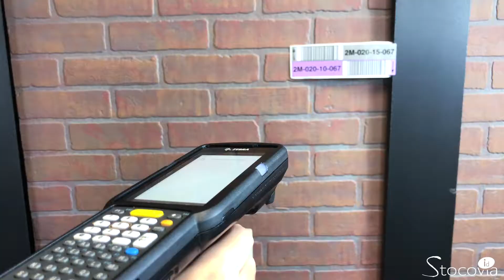STOCOVIA 🆔 ZEBRA MC3300X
Et si vous optiez pour la productivité ? 💥

Le MC3300X est une une prouesse d'ergonomie et d'efficacité.
De l'usine  à l'entrepôt, l'efficacité est au rendez-vous. 👷🏼📦

Encore une fois Zebra Technologies nous une capture de données d'exception!